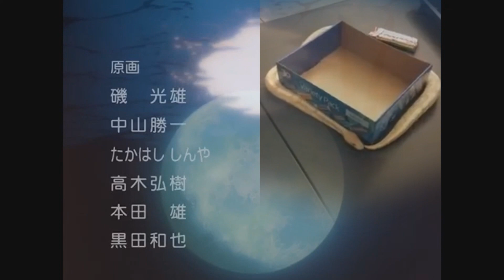Fly me to the moon (Snake version)